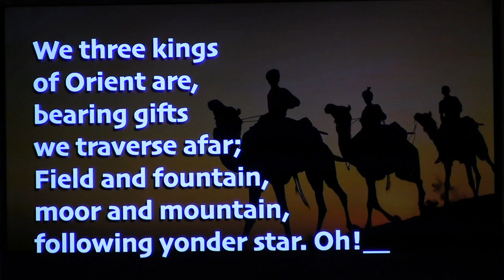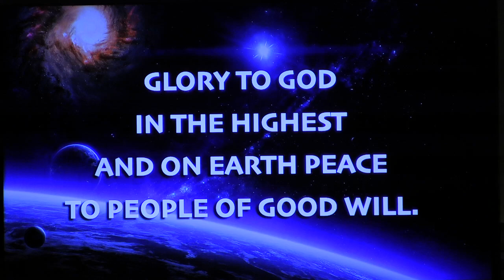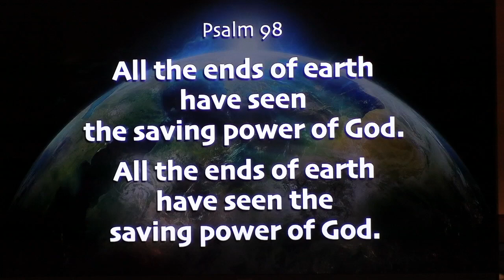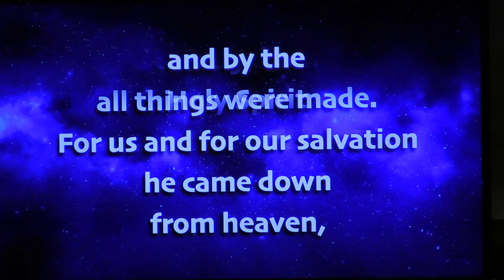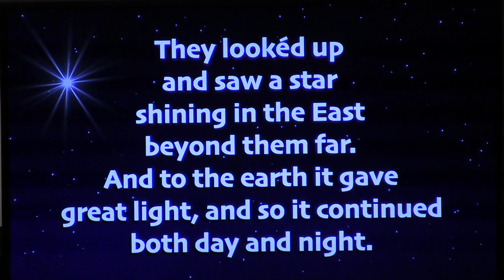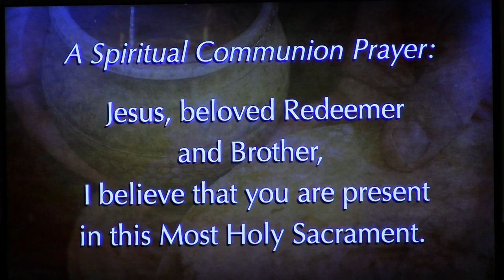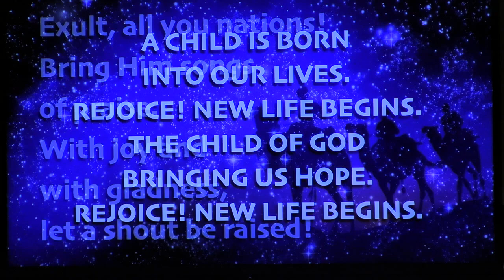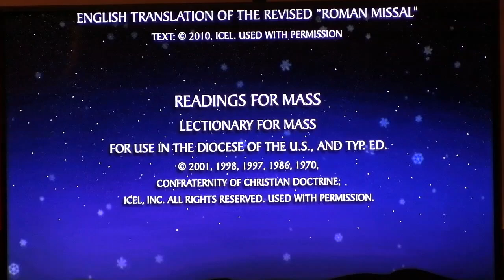CTR LO Mass of The Epiphany of the Lord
Christ the Redeemer Catholic Church, Lake Orion, Michigan
Presider / Homilist: Rev. William Promesso
Dir. of Worship and Music: Mari Reyes
Audion Engineer, and Video: Don Martus

ALL SONGS, UNLESS OTHERWISE NOTED:
Used with permission under
OneLicense.net A-703100

VENITE EXULTEMUS
Text & Music: Taizé Community
GIA Publications, Inc., Agent.

John Henry Hopkins, Jr., 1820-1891
Tune: "KINGS OF ORIENT" 88.44.6 with Refrain;

GLORIA OF MERCY
Arranged by Mari Reyes.
Handbell & Instrumental Arrangement by Mari Reyes.

Psalm 98: ALL OF THE ENDS OF EARTH
Text: Psalm 98:1, 2-3, 3-4, 5, 6; Carl Reyes

GOSPEL ACCLAMATION FOR THE CHRISTMAS SEASON:
CHRISTMASTIME ALLELUIA
Text: The English Translation of the Gospel Verses from:
the "Lectionary for Mass”

PETITION RESPONSE:
GLORIA, GLORIA, GLORIA
Words & Music by Jacques Berthier; Taizé Community.
Taizé Community, France.
Published in North America GIA Publications, Inc.

Text: Olde English Carole; 17th C.
Tune: "THE FIRST NOWELL", Irregular;
Olde English Melody
Public Domain.

Acclamations for Mass:
“Mass of JOY AND PEACE”
PENITENTIAL ACT (Option 1)
HOLY, HOLY, HOLY
MEMORIAL ACCLAMATION A: We Proclaim
DOXOLOGY & GREAT AMEN

(from “MASS OF RENEWAL”)
and DAVID KAUFFMAN.

TEXT:  WILLIAM C. DIX, 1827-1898;
TUNE: GREENSLEVES, TRADITIONAL ENGLISH.
ARRANGED BY MARTY HAUGEN.

WORDS & Music by Mari Reyes.

TEXT: PSALM 98; BY SIR ISAAC WATTS, 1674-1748.
 TUNE:  ANTIOCH, CM,  GEORGE F. HANDEL, 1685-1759,
Based on Handel's tune in T. Hawkes' "Collection of Tunes", 1833. Public Domain.
Keyboard Accomp. Arr. by JOHN RUTTER

Prayers for Mass
English Translation of The Revised “Roman Missal"

READINGS FOR MASS
Lectionary for Mass
for Use in the Diocese of the U.S., and typ. ed.

“The Mass Continues”
Christ the Redeemer Catholic Community
Lake Orion, Michigan